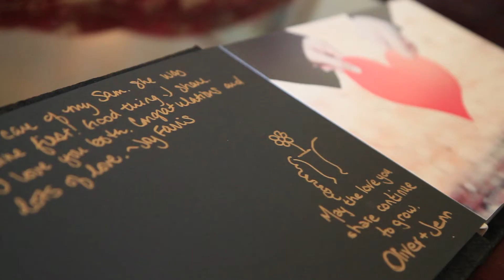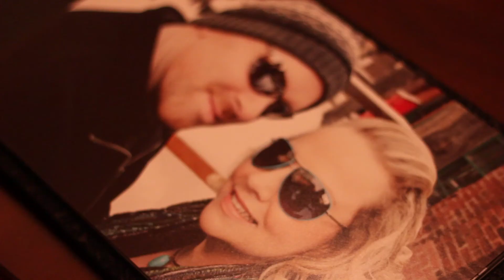Sam + Jeff | Heintzman House | Highlight | 2013 | Brightside Films